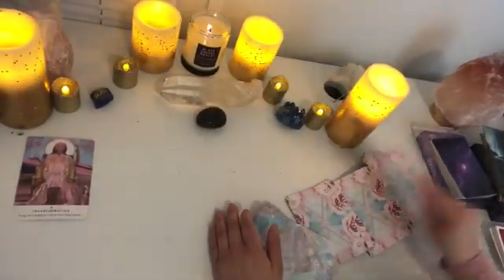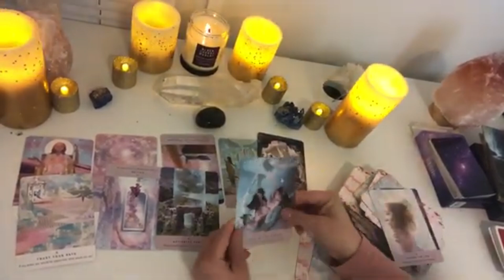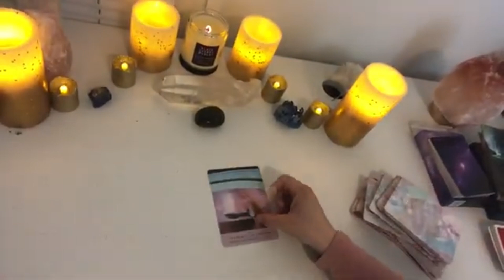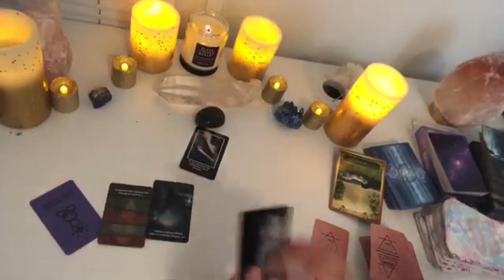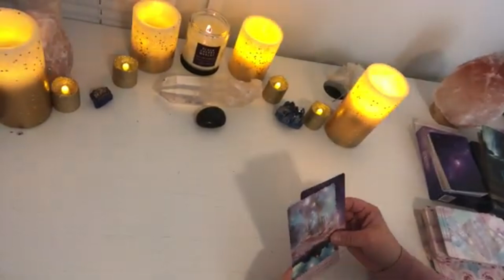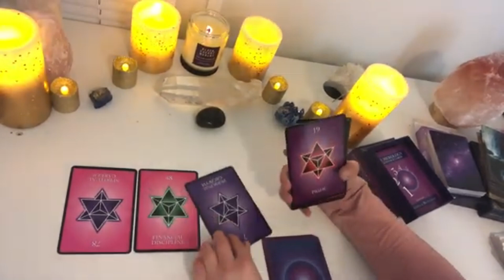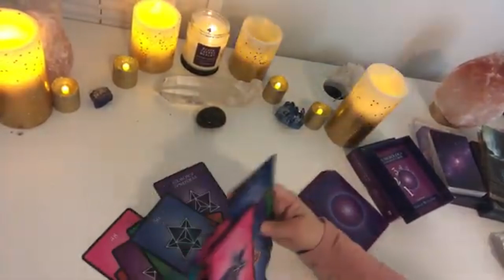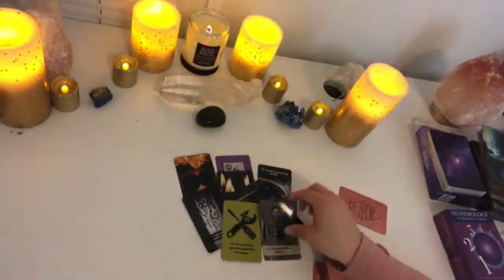Shaula Starseed Reading ~ *Timeless*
💫My Most Popular Starseed Origins Readings for finding out your origins, and life’s purpose ( A reading you get to keep for life to refer back to):

💫My Light Language Course

💫My Abundance Course

(All courses are pre recorded links that you get to keep for life to refer back to)

Feel free to browse my meditations, healings, channeled drawings, and timeless readings.  Always trust what you’re being drawn to as your soul already knows 🙏💕🔑